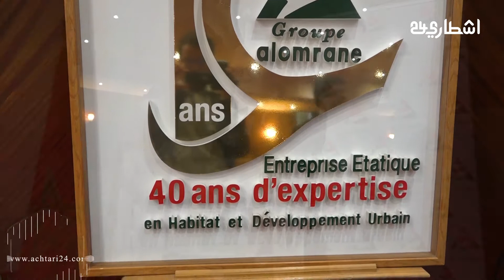العمران ومعهد IRESEN في اتفاقية لدعم الابتكار في البناء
أشطاري 24 - جريدة إلكترونية مغربية متجددة على مدار الساعة يسهر عليها نخبة من الصحافيين تعني بأخبار اليوم والقضايا السياسية والاقتصادية والاجتماعية والثقافية والرياضية